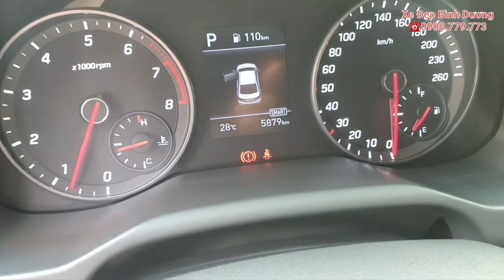( ĐÃ BÁN ) HYUNDAI ELANTRA SPORT 2020 LƯỚT 5K ZIN 100%. ☎️0908.779.773 DUY HỖ TRỢ TỐI ĐA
💥Hyundai Elantra Sport 2020, màu trắng, lướt 5.000Km, nội ngoại thất như mới, xe zin nguyên con, chất lượng miễn bàn, chạy sướng khỏi chê.
👉Xe trang bị: động cơ 1.6Turbo công suất 204ps kèm hộp số ly hợp kép 7 cấp, đèn full Led, đèn chiếu sáng và gạt mưa tự động, ghế da cao cấp, ghế lái chỉnh điện, gương chống chói điện, lẫy số vô lăng, Cruise control, điều hòa 2 vùng auto, sưởi ghế, sấy gương, sạc ko dây, 4 drive mode, 6 loa, 6 túi khí,...
☎️ LH Duy: 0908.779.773 ( Youtube & Google search )